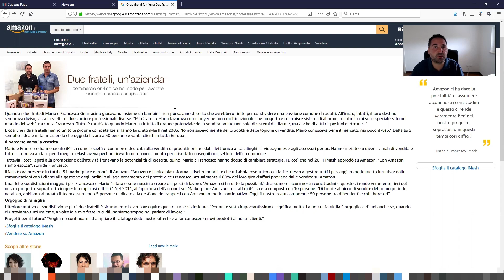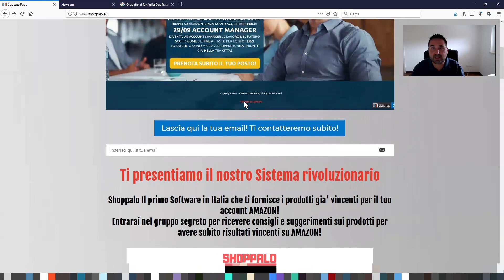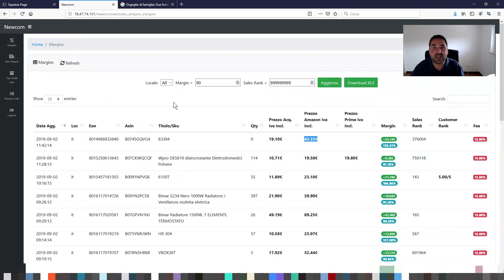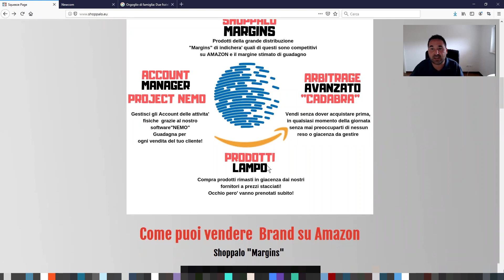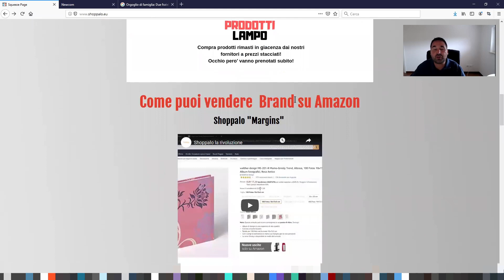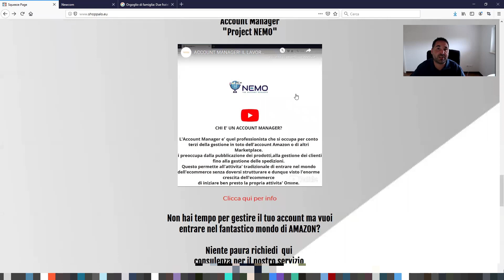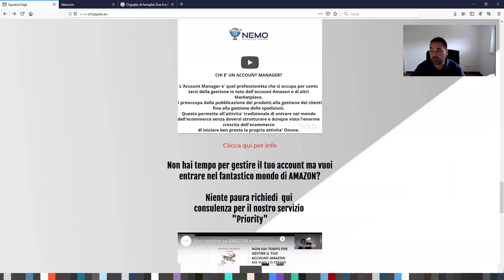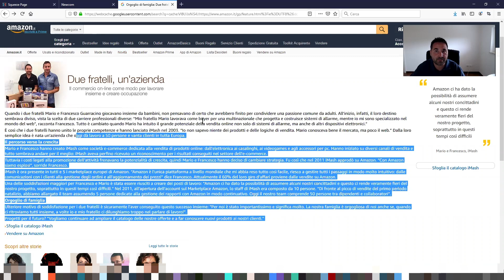Shoppalo ! Come vendere Brand con profitto su AMAZON !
inserisci la tua email per essere ricontattato ed iniziare a vendere subito con AMAZON con profitto!